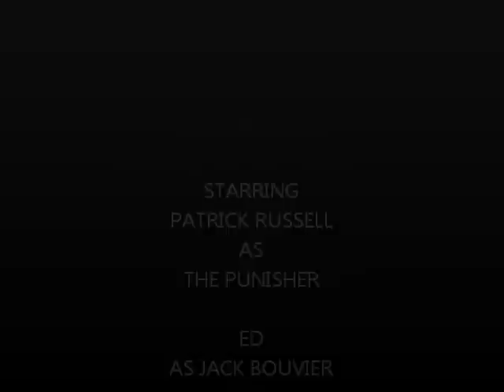JACK BOUVIER VS THE PUNISHER.wmv